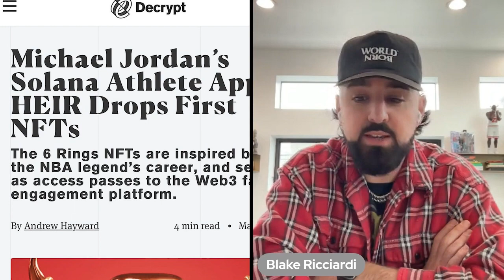How to Start a Successful Clothing Brand with Blake Ricciardi of Popular Demand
Much love to Blake for coming on the first episode of the Hustle Ninjas Podcast. Blake is an entrepreneur, advisor, and is super creative. Blake started a clothing brand called Popular Demand and has worked with a lot of stars along the way. His success excels beyond the clothing sector and he discusses the things that he has done on this podcast. Blake Ricciardi is a true creative. Thank you so much for coming on the Hustle Ninjas Podcast!

Please follow and give the Podcast a review on the streaming platforms!